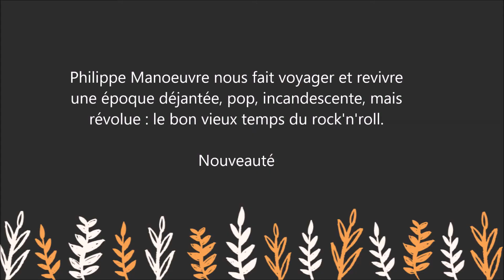Flashback acide - Musique - Rock - Philippe Manoeuvre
Pour lire le résumé et commander le livre  " Flashback acide " sur Amazon :